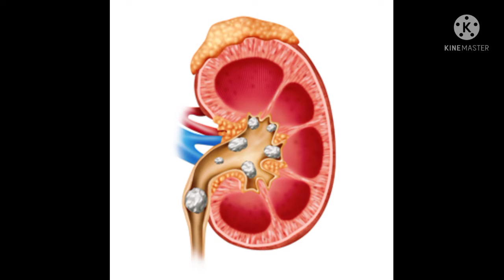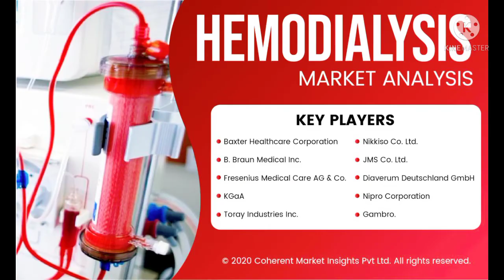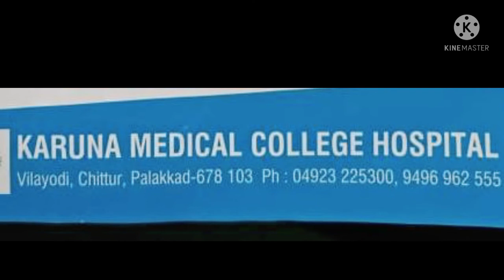Karuna Medical College Hospital New Developed Technologies//THOUFEEQ ANCMNT BUREAU//9961161837#JS4U#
Karuna Medical College#

Well Developed Technologies #

Announced By Thoufeeq Announcement Bureau#

Link👆#